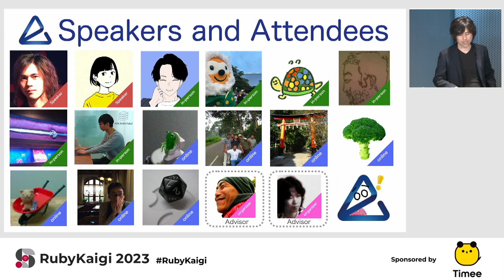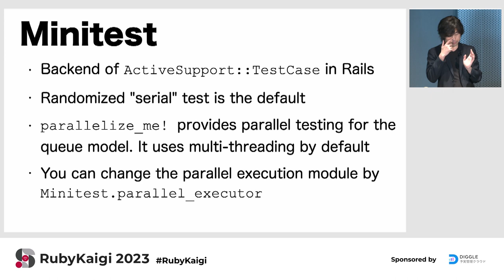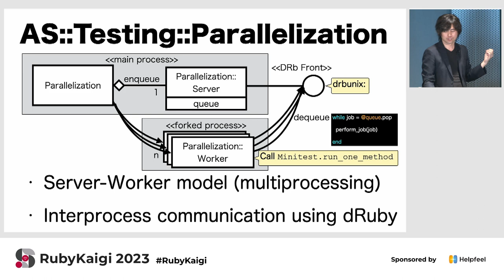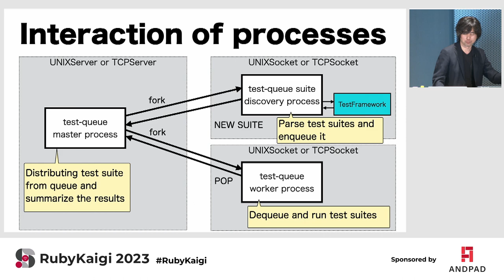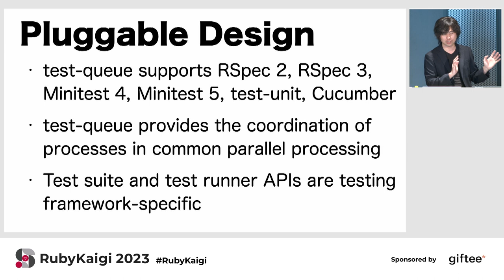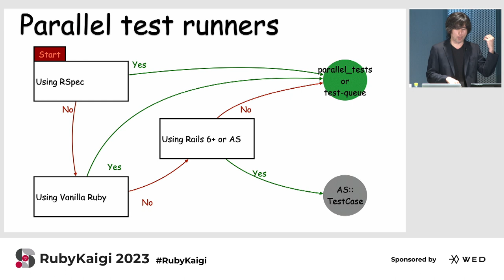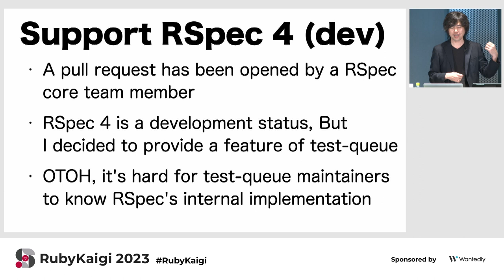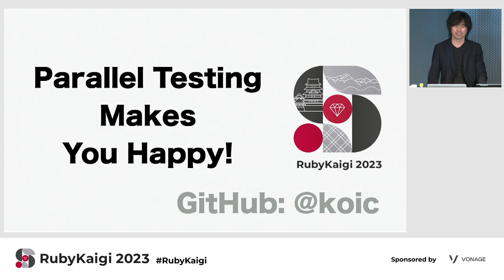[JA] The Resurrection of the Fast Parallel Test Runner / Koichi ITO